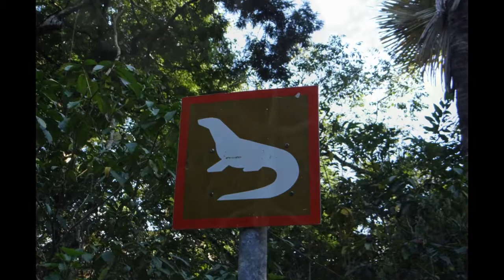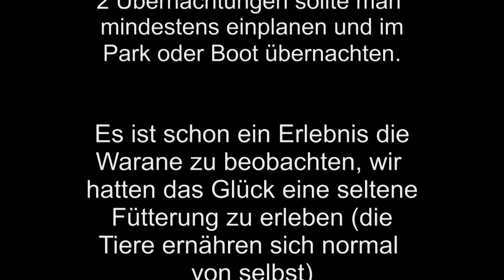Komodo Nationalpark - Inseln der Drachen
Komodo - das klingt exotisch und liegt auch 2 Flugstunden von Bali in Indonesien entfernt. Aber das Interessante auf Komodo sind die nur hier heimischen Komodo-Warane. Wahre Überbleibsel der Dinosaurier und zudem sehr gefährlich. Ohne Ranger darf man sich nirgends bewegen. Die bis zu 3,5 m langen Warane können auch für Menschen gefährlich werden.